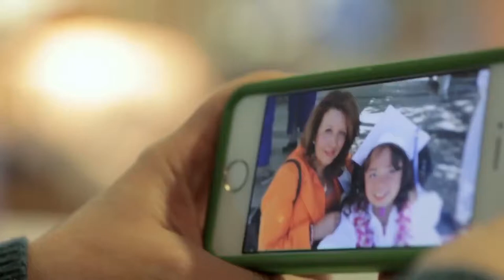BioMarin MPS Patient Stories: Isabel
Despite the challenges that a MPS VI diagnosis can impose, Isabel refuses to her diagnosis get in the way of achieving her goals! MSP is a rare disease that can make even the simplest tasks difficult, but at 22 years old, Isabel has surpassed those difficulties, She recently graduated from college with honors amongst many other impressive achievements along her journey.